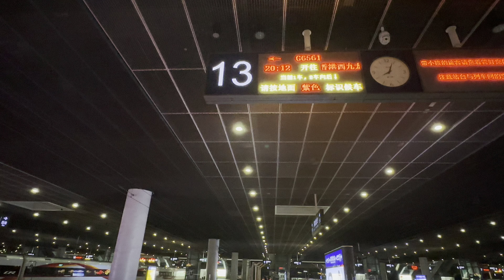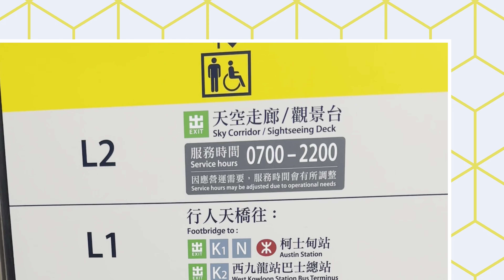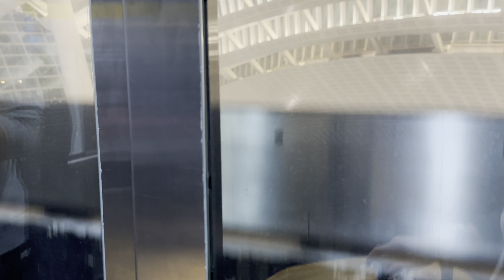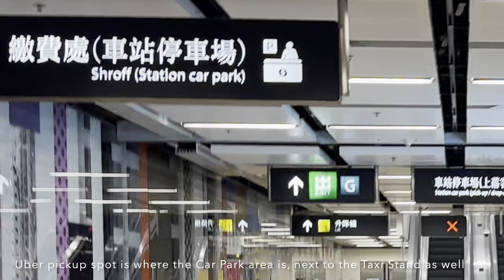High-Speed Rail “Renaissance” Train | China ShenZhenNorth to West Kowloon | HK Local transportation